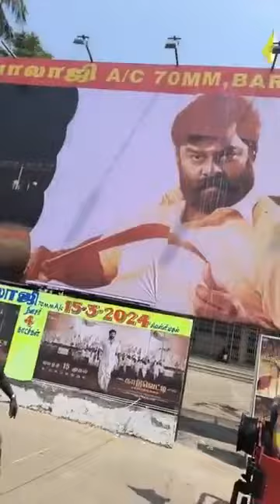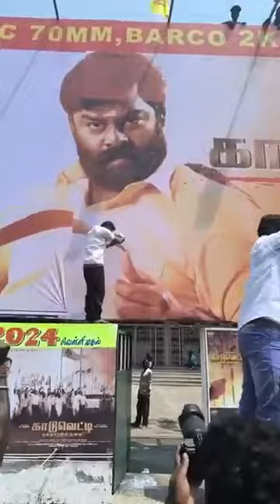காடுவெட்டி படத்தின் இனமான வன்னியர் இனம் காட்டும் அன்பு